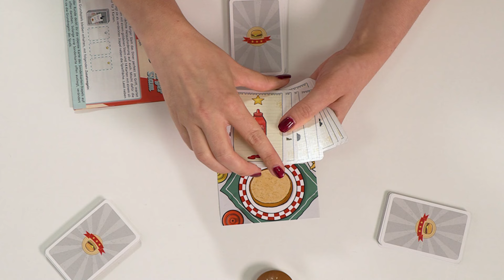AMIGO erklärt ,Burger Slam'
🍔 Willkommen im besten Burger-Laden der Stadt! Behaltet ihr den Überblick, ob gerade ein Standard- oder ein Big Burger zubereitet wird? Wer es schafft, in diesem dynamischen Spiel die meisten Burger richtig fertigzustellen, gewinnt. Ein Kartenspiel mit Profi-Variante für besonders anspruchsvolle Gourmets.

0:00 Einführung
0:11 Spielaufbau
0:28 Spielstart
0:49 Wann habe ich einen Standard Burger?
1:00 Und wann habe ich einen Big Burger?
1:14 Burger Bun schnappen und Burger ansagen
1:40 Burger überprüfen
2:02 Spielende
2:08 Die Profi-Variante mit Sonderkarten